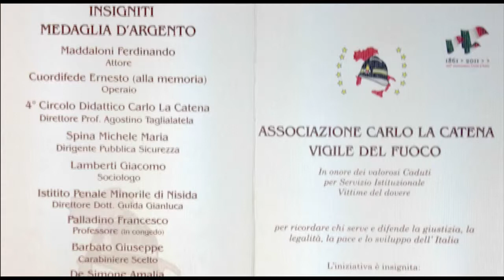PREMIO NAZIONALE VIGILE DEL FUOCO "CARLO LA CATENA" - 2013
Sabato 15 giugno 2013 ore 19.30, presso Castel Capuano (ex Tribunale) Salone dei Busti si terrà la consegna della Medaglia d'Argento al Merito Carlo La Catena per l'Impegno civico e la diffusione dei valori della legalità alla presenza del ministro dell'Interno Angelino Alfano. Saranno consegnati i riconoscimenti in ricordo del giovane vigile del fuoco morto nell'attentato di via Palestro, a Milano nel 1993